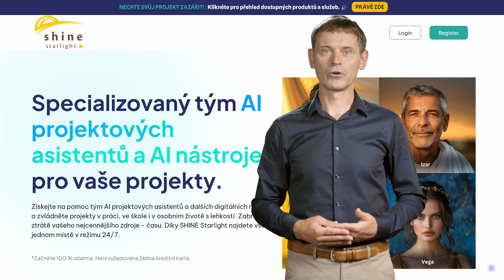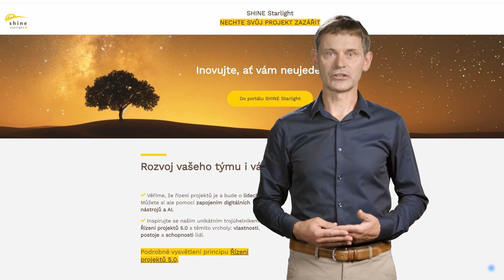SHINE Starlight - představení CZ